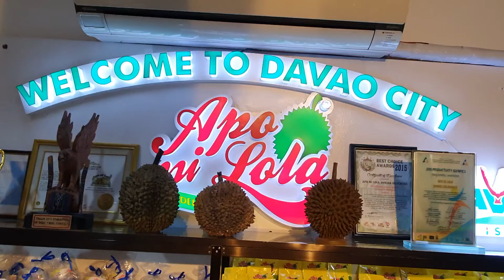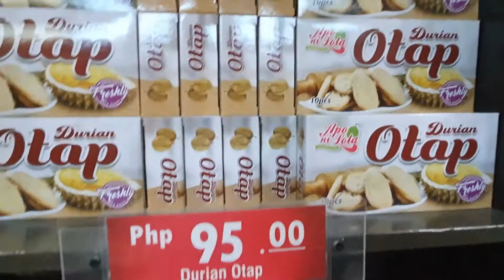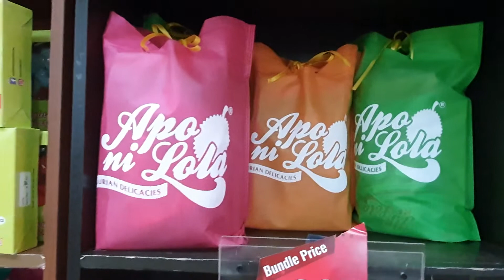BEST PASALUBONG CENTER IN DAVAO | APO NI LOLA | Davao City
Sa mga mahilig ng Durian Delicacies, APO NI LOLA, ang isa sa mga the best na napuntahan kong pasalubong centers here in Davao city.